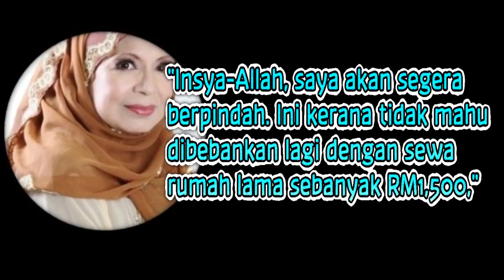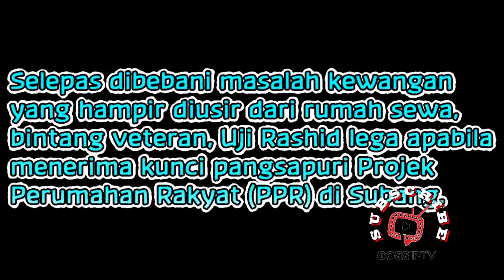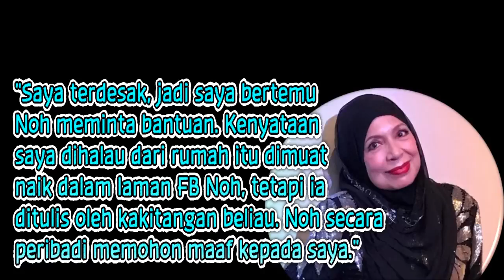'Jangan Politikkan Penderitaan Saya' Uji Rashid